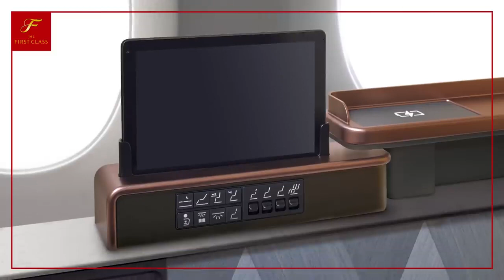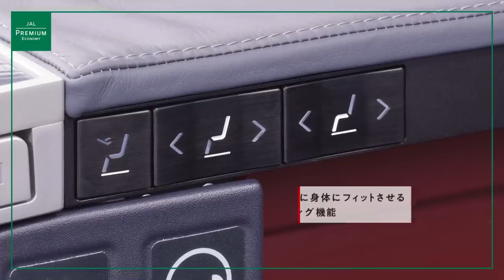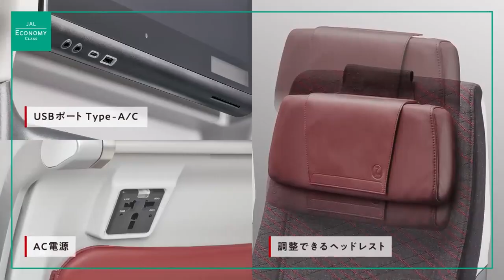JAL Imagen del espacio de cabina del nuevo buque insignia A350-1000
JAL Japan Airlines

Esta es una imagen del espacio interior del nuevo avión internacional A350-1000 de JAL.

0:18 Primera clase
0:52 Clase ejecutiva
1:30 Clase Turista Premium
2:00 clase económica